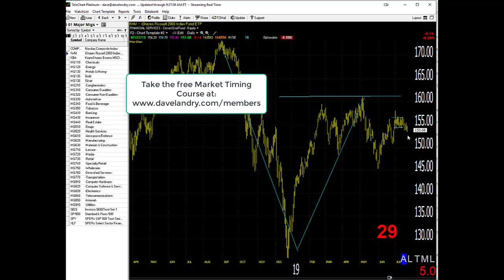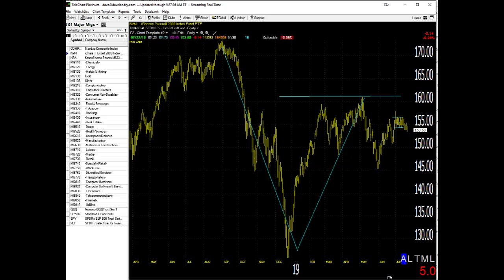07/23/19 Dave Landry's Market In A Minute-Continue To Wait For Follow Through And Setups